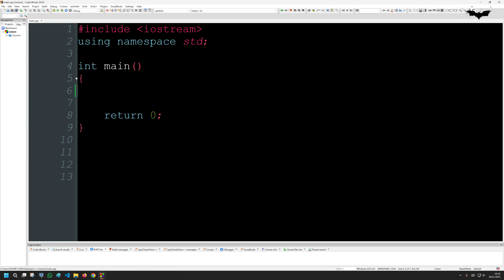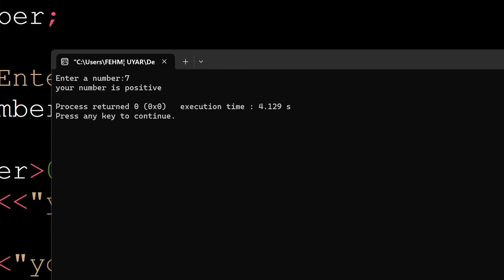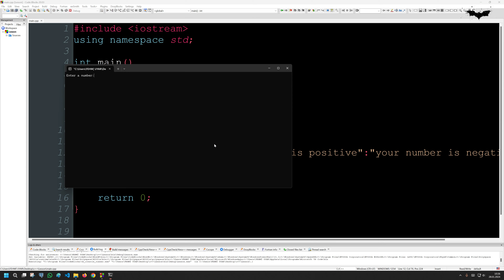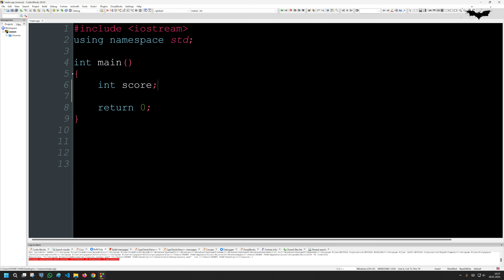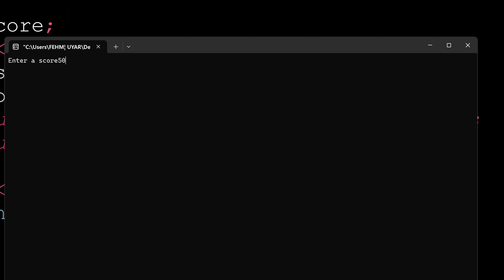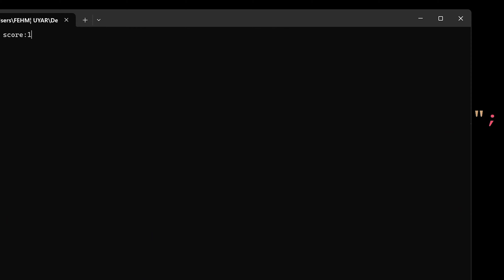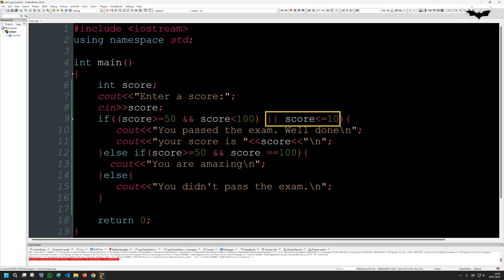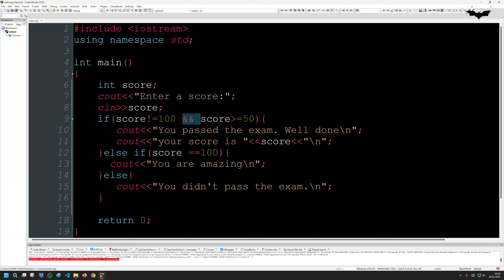Ders 13 C++ Programlamada Kısa İf Else Oluşturma ve Örnek Kullanımlar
00:00 Sayının negatif veya pozitifliğini bulan program
03:09 Short if else
05:26 Koşullarla puan örneği
08:09 Mantıksal operatörlerle koşullar oluşturma